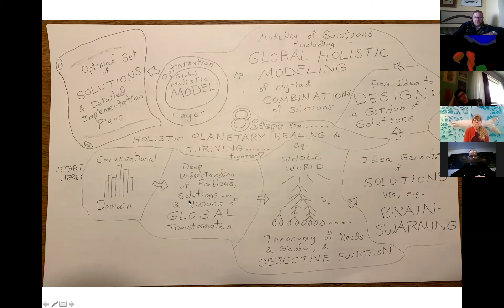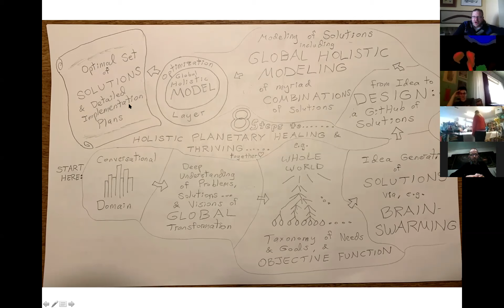Solution Club at the Beginning of the New World 3/17/20 – Part II of III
Wonderful conversation, including:

Our vision for a whole world

Our vision for the CSI platform and system:  Collective Superintelligence

Videogram to the future invitation to Prof. Guy McPherson and others to join us.

We talked about using FlipGrid & Wakelet, to add to the CSI platform, in part to build out the Social Networking scenarios and features.

Thanks so much to everyone for participating and watching!

Jamen & company

P.S.  Please visit Radish.org to learn about all of our public meetings, and please join all that you wish -- feel free to come and go.